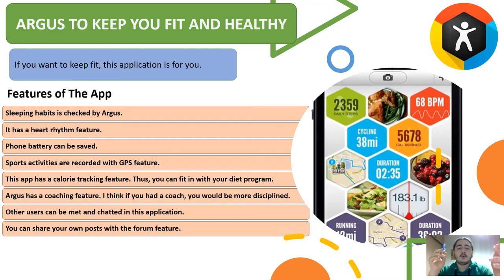The World's The Best Healthy Life App is in This Video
ARGUS is the best health and fitness app in the world. This application assists people to live a healthy life. People who use it can have a more comfortable life. You can use it to work out if you want to keep healthy.

Argus was designed by Azumio Inc. It is used by more than 500 thousand people. This app is one of the most popular health and fitness apps in the world.

It isn't difficult to sign up for this application. You can do everything online for new registration. After all, you can join us.

Argus has many different categories and these make it more practical.

Features of application:
*Sleeping habits is checked by Argus.
* It has a heart rhythm feature.
* Phone battery can be saved.
* Sports activities are recorded with GPS feature.
* This app has a calorie tracking feature. Thus, you can fit in with your diet program.
* Argus has a coaching feature. I think if you had a coach, you would be more disciplined.
* Other users can be met and chatted in this application.
* You can share your own posts with the forum feature.